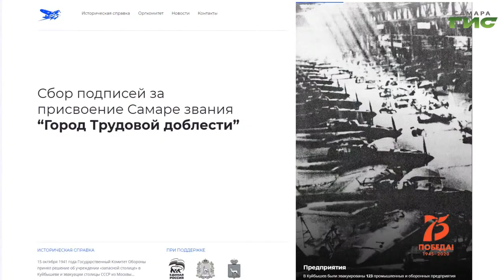"Самара – город трудовой доблести" от 14.04.2020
Когда отец ушёл на фронт, Максим Оводенко начал помогать своей матери работать на пилораме. После гибели отца в 1942 году детство Максима закончилось. Он остался единственным мужчиной в семье. Приходилось и огородом заниматься, и воду носить, и дрова доставать, и сено косить. Великая Отечественная война научила его многому —
трудолюбию, терпению и целеустремленности. Максим Борисович говорит, что выжить в такое трудное время без этих качеств было невозможно. На сон — несколько часов. Чуть свет — и снова на работу. Откуда брались силы, ветеран не понимает до сих пор. Новый проект на телеканале "Самара-ГИС" - цикл программ "Самара — город трудовой
доблести" о подвигах тыла в военные годы.